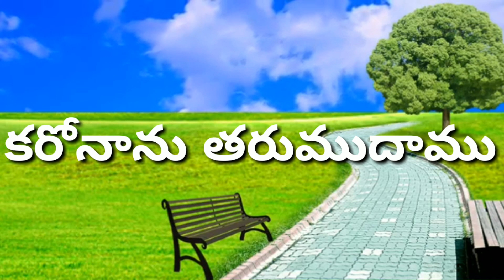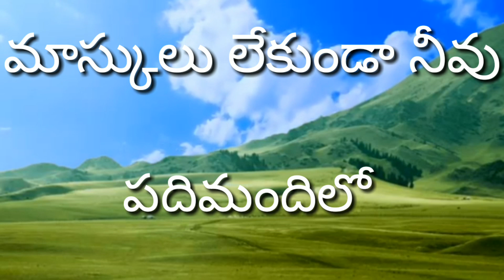Corona song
Living together with corona